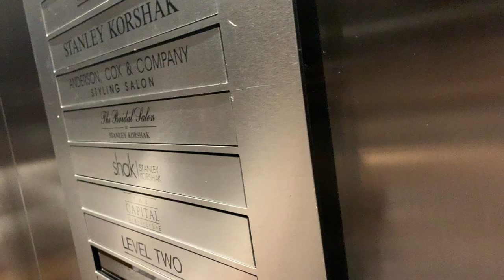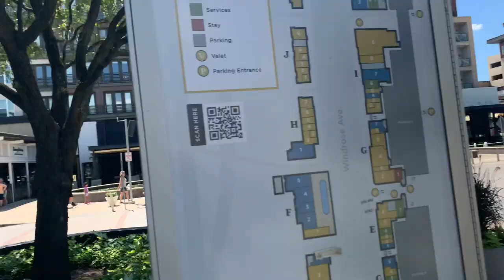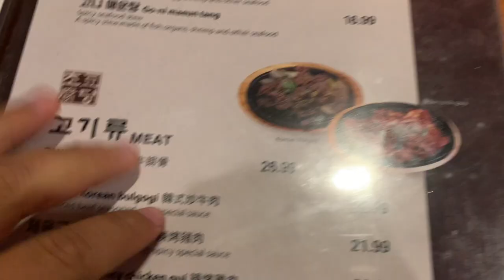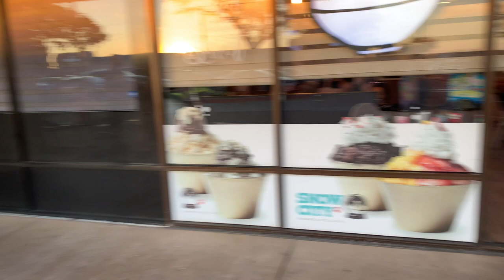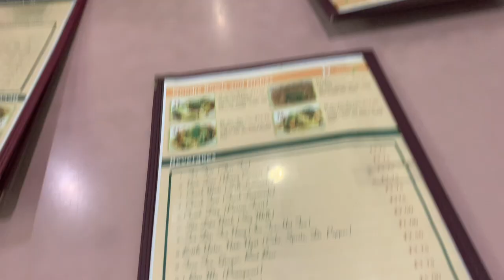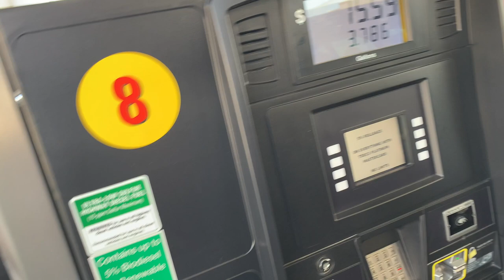Dallas Booligans: The End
The second part of my Dallas vlog. What happens next in this drama-filled series?